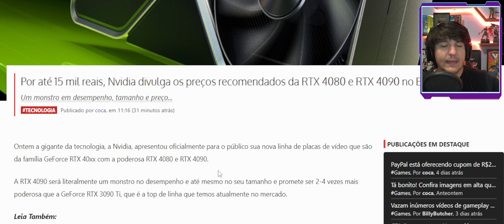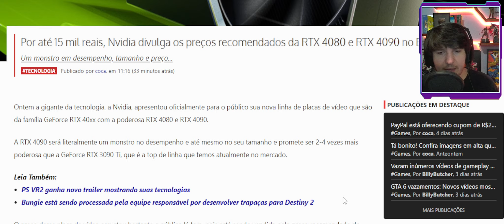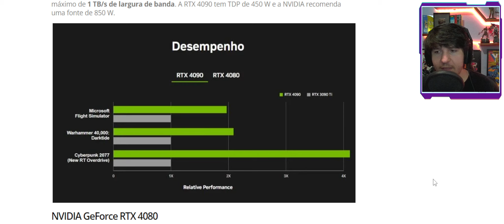RTX 4090 ANUNCIADO e mandei a real aqui nesse vídeo, aceita quem quer